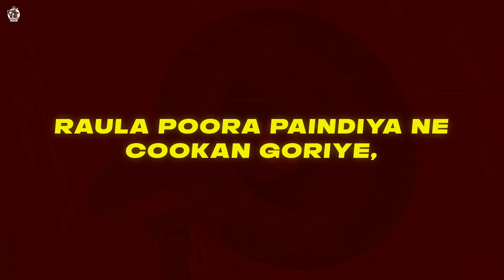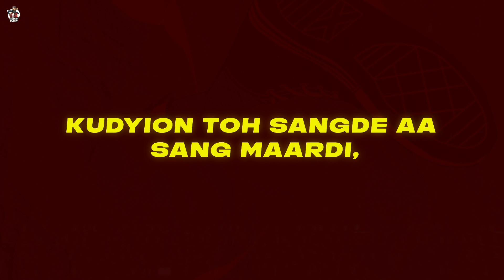3-4 Desi Munde | Romey Maan | Beat Boi Deep | Latest new punjabi songs 2021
Romey Maan Official presents you the official video of “3-4 Desi Munde” by Romey Maan and music Prod. by Beat Boi Deep .

▶Connect with Romey Maan